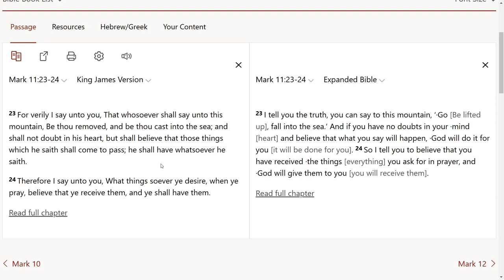Speak things the way you want them, not the way you see them.